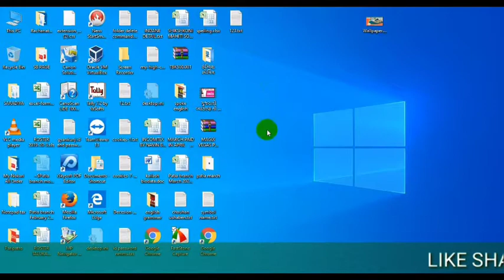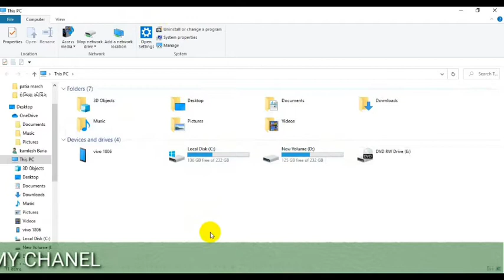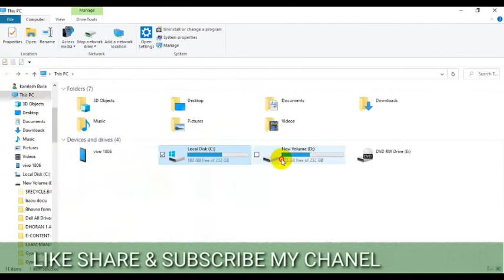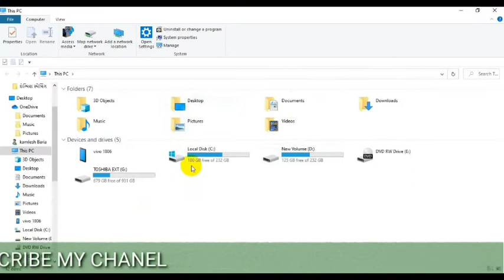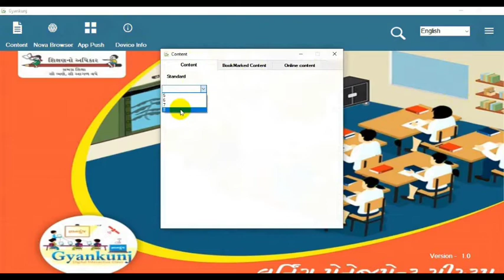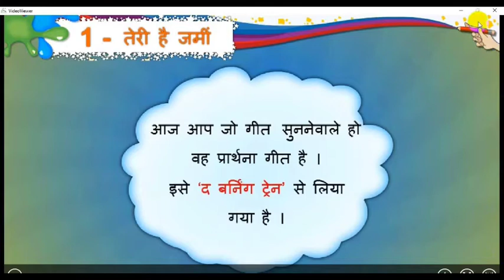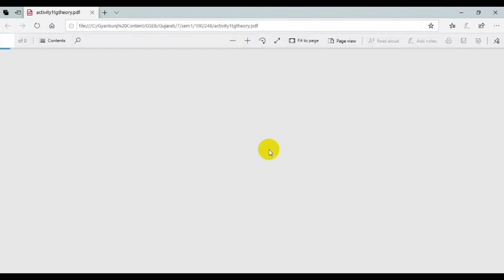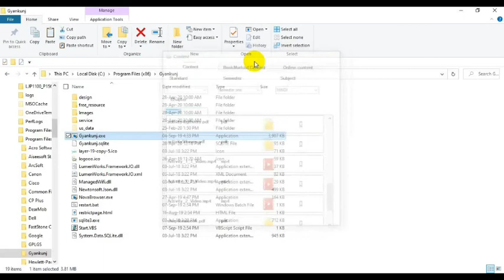How To Install Gyankunj Content Your Laptop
Gyankunj Content
Gyankunj New Version
How to use Gyankunj
GYANKUNJ 2020 || જ્ઞાન કુંજ ૨૦૨૦ લેપટોપમાં સોફ્ટવેર એક્ટીવેટ કઈ રીતે કરશો
smart e content install gnankunj
Gyankunj 2.0 software how to REGISTERED and login processes